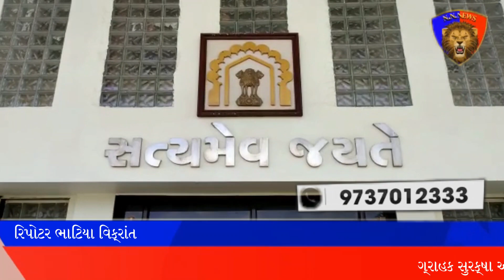ગ્રાહક સુરક્ષા અધિનિયમ, ૨૦૧૯ લોકહિત માટેનો સામાજીક કાયદો છે. તે ગ્રાહકોના હકનિયત કરે છે